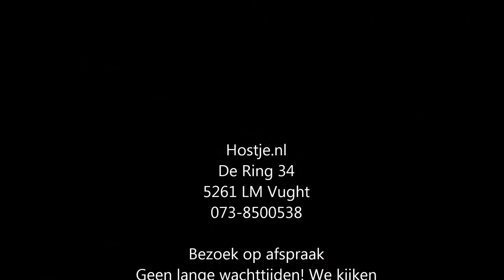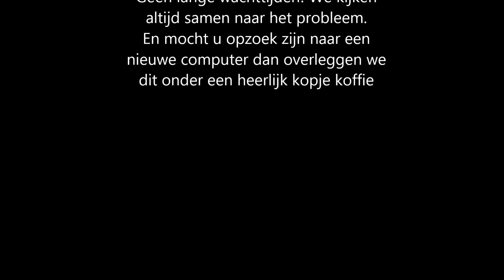Hostje - Uw computer reparatie winkel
Een kijkje bij computerwinkel Hostje in Vught. Al meer dan 12 jaar ervaring.